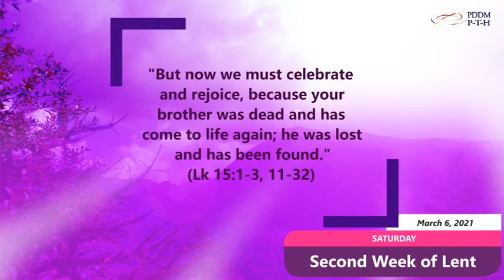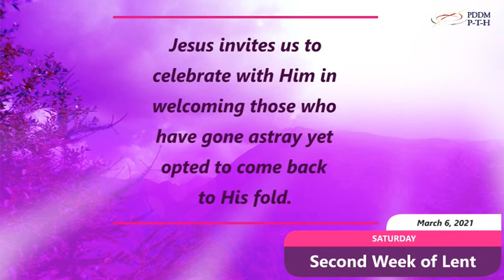March 6, 2021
Jesus invites us to celebrate with Him in welcoming those who have gone astray yet opted to come back to His fold.